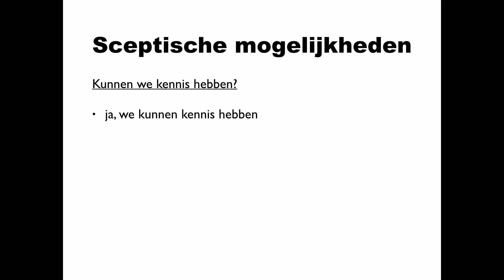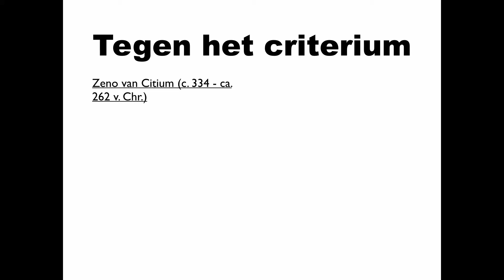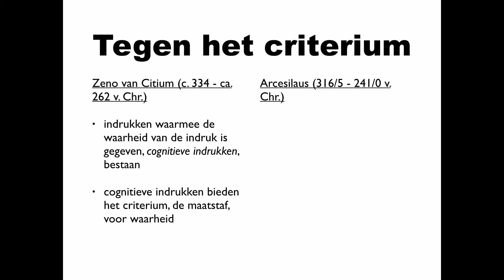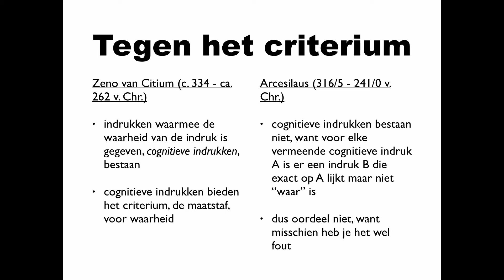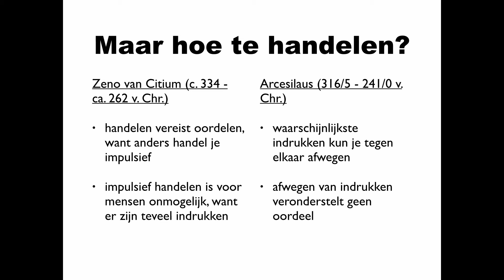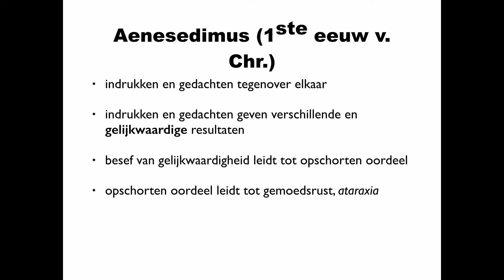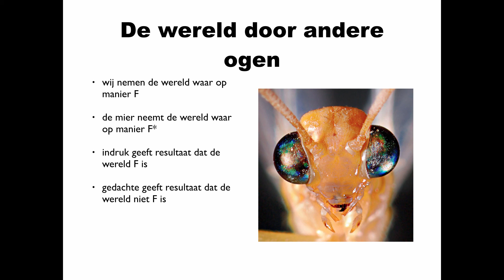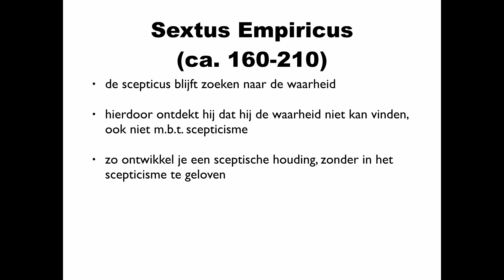Antiek Grieks scepticisme